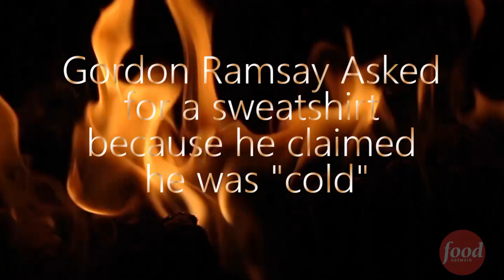Mock Interview Gordon Ramsey by Guy Fieri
Students learn how to research and compose interview questions while mastering the Over the Shoulder shot and bust shots.